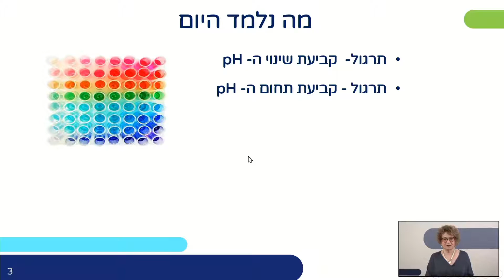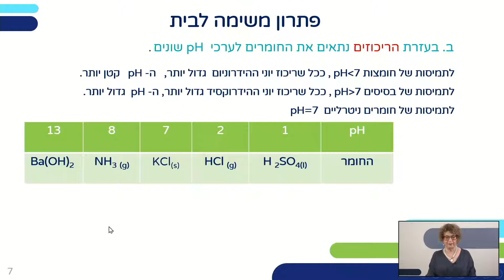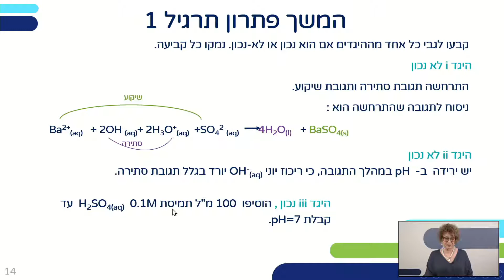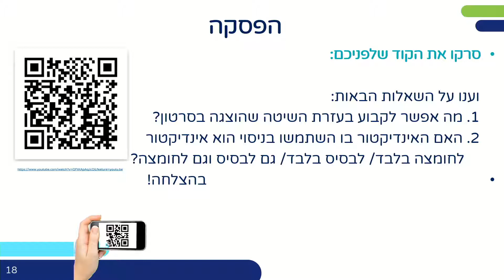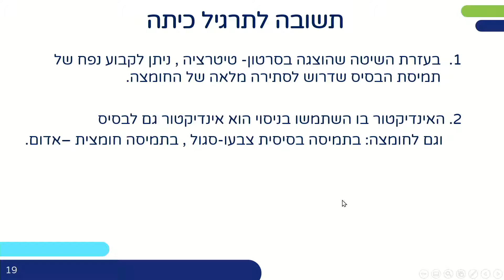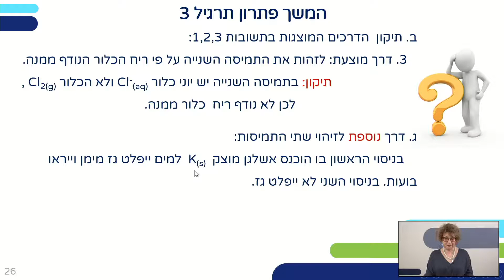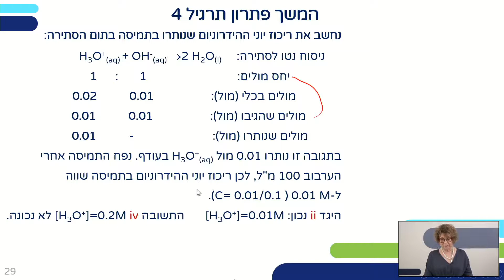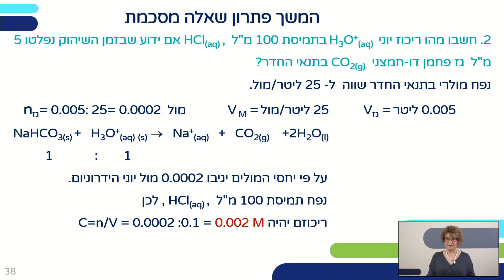חומצות ובסיסים - חלק ג' | כימיה לכיתות יא,יב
שם המורה: אורית מולויזדון
למידע נוסף במרחב הפדגוגי:

*קוד השידור: 1_j3qeoecg*